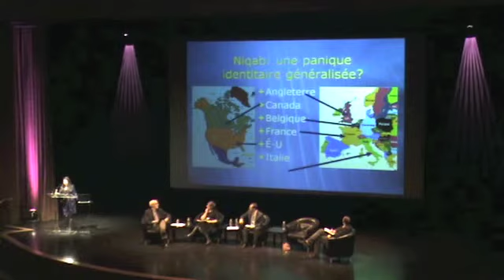God(s): A User's Guide - Religion in Public Institutions - Part 4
God(s): A User's Guide: Explore and Discuss Session
Religion in Public Institutions
Remi Warner and Pascale Fournier
March 1, 2012
Canadian Museum of History, Gatineau, Québec